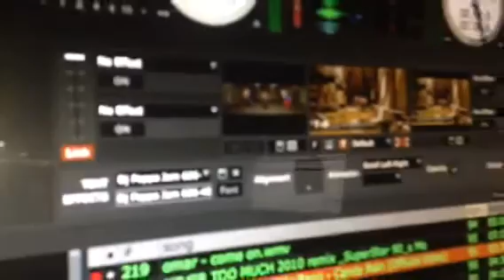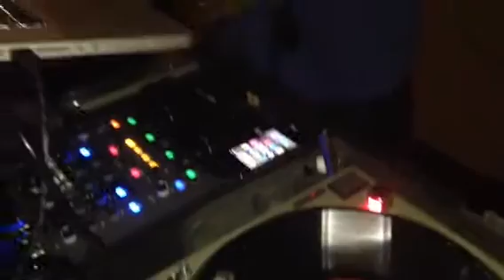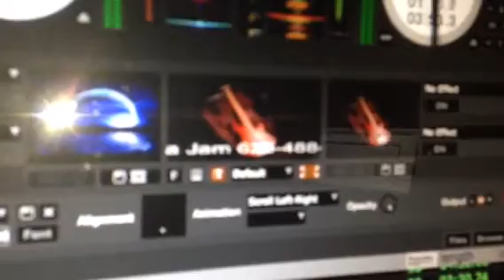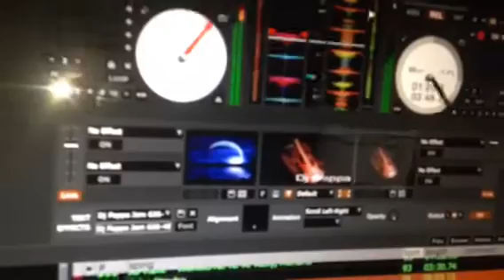Dj Poppajam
Steppers Taco Tuesday PRACTICE mix